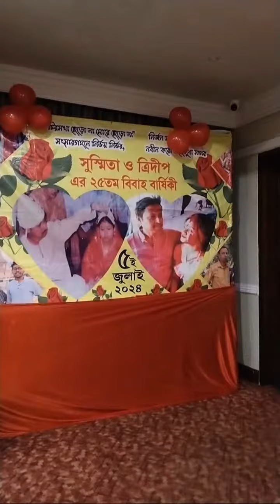Highlight 0:00 - 1:34 from Memehub is live!